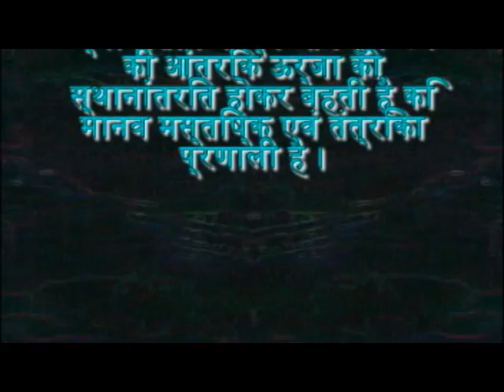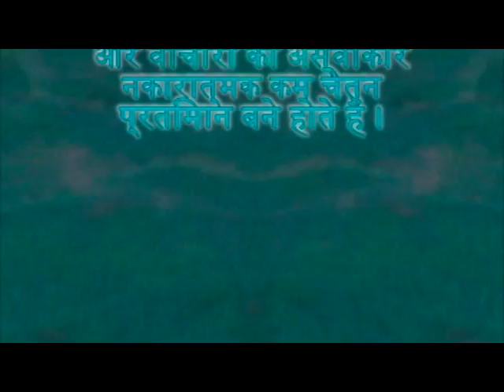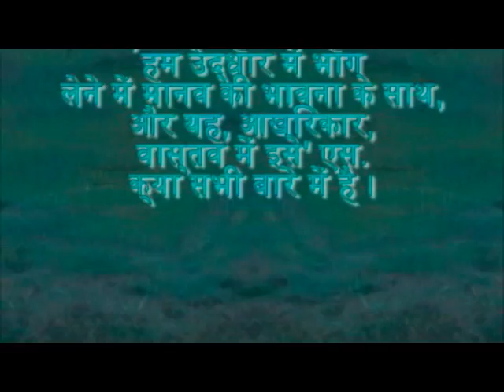हिंदी सहसावृध्दि शिव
हृदय स्पर्शी मंडलों के साथ संगीत । प्रभावशाली पाठ सुस्पष्ट बेहोश प्रायश्त्ति